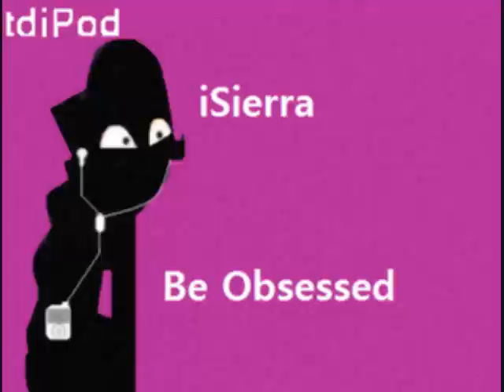TDI Sierras Ipod Part 1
Lady Gaga-Paparazzi
Britney Spears-Radar
Mary J. Blige Ft.Drake-The One
Kylie Minogue-Two Hearts
Mariah Carey-Obsessed
No Doubt-Marry Me